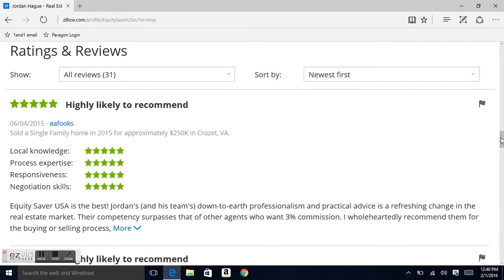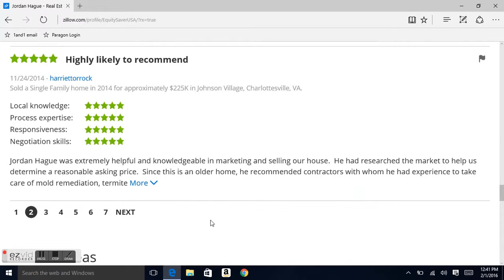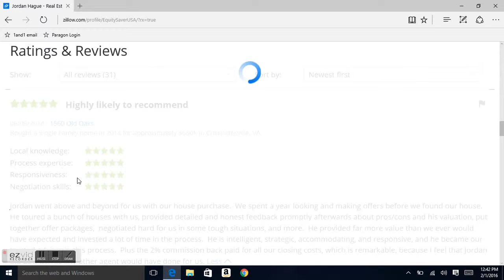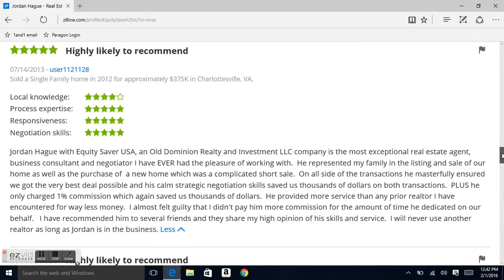Zillow Reviews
Zillow Reviews of Equity Saver USA